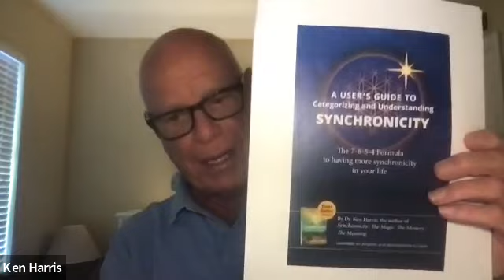Synchronicity Author Dr Ken Harris joins Champions of Inspiration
Dr. Ken Harris, M.S., D.C., chiropractor, educator, lecturer, workshop presenter, author and keynote speaker, was the founder of Waldwick Wellness Center in New Jersey. The center was a multi-doctor facility providing all-natural health and wellness care for forty-five years.

A pioneer in holistic healing, Dr. Harris first established his practice in 1974 and in 1993 established the Mind-Body Wellness Education Center, dedicated to the exploration, understanding and promotion of the mind-body-spirit connection.

Dr. Harris is an honors graduate, magna cum laude, valedictorian and former professor of New York Chiropractic College. He holds a BA in psychology and an MS in education.

Dr. Ken Harris is the creator and founder of Sage Wisdom of the Chiropractic Elders. He is pictured here with the other four founding members. The mission of the Chiropractic Elders is to facilitate a heart-felt inter-connection within the chiropractic profession and humanity.